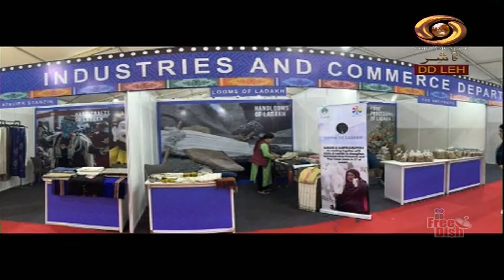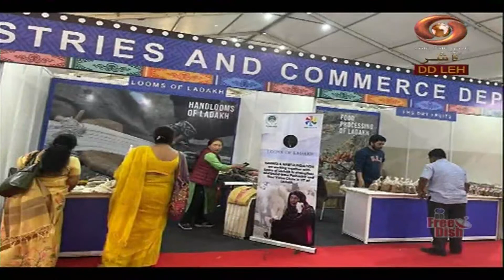Ladakhi News : Latest News and Updates, Special Reports on Ladakh | 18/2/2023